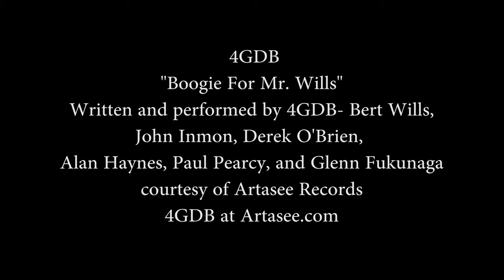EARTH FROM SPACE 4K - ALL Countries Seen From The Space Station | NASA 4K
EARTH FROM SPACE 4K

Bringing you the BEST Space and Astronomy 4K videos.